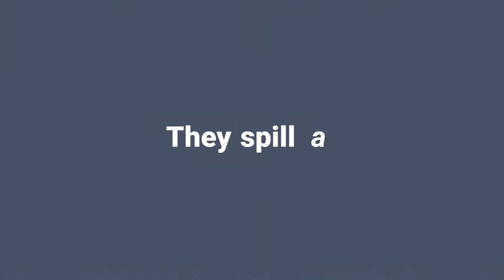The Bedderpan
An Animated Video on the Bedderpan, a Bedder Bedpan designed to reduce spillage and improve comfort.